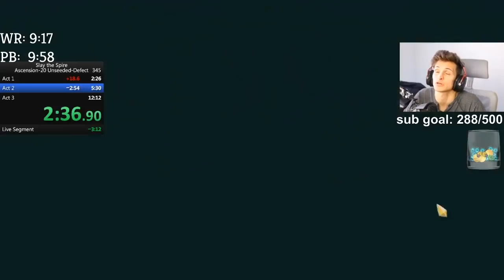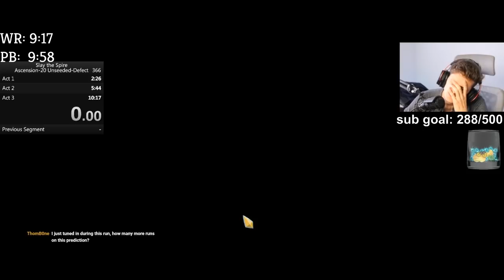Adventures of Defect Speedruns | Slay the Spire Ascension 20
In this Slay the Spire Defect Ascension 20 video, you'll see a compilation of the best runs and moments of a defect speedrun session. Enjoy!